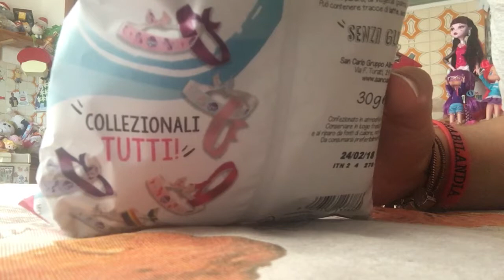Patatine Little Pony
patatine san carlo junior con sorpresa little pony